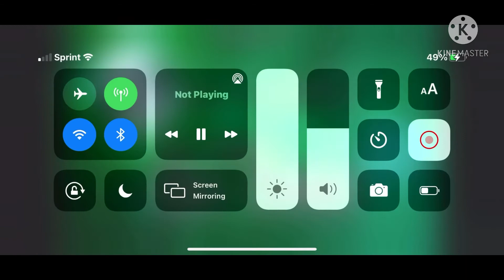Disney coloring bumpers 2